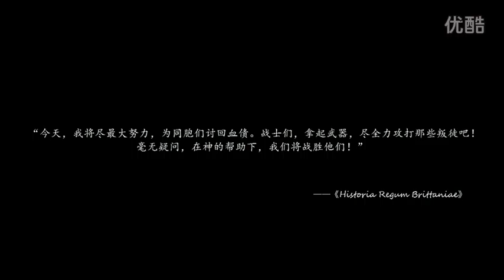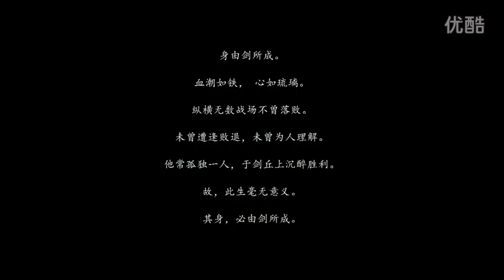25 【水澈】无限剑制，亚瑟王毫无节操玩坏队友